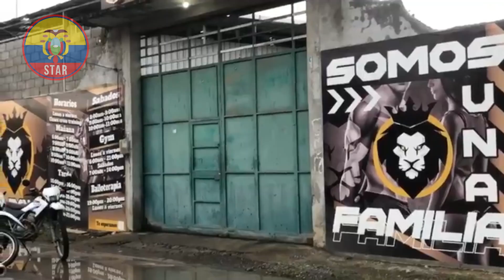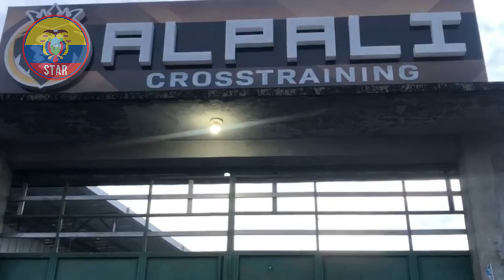Fallece Alex "El León Paredes"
Alex el León Paredes ex participante de Calle 7 fallece